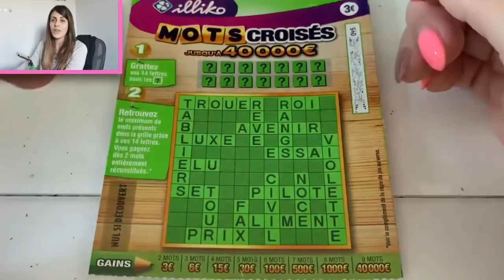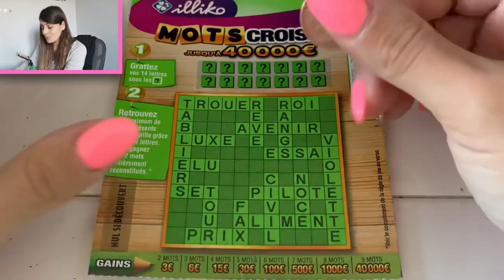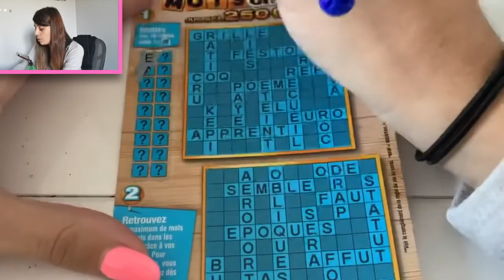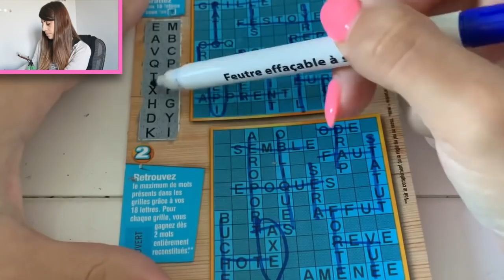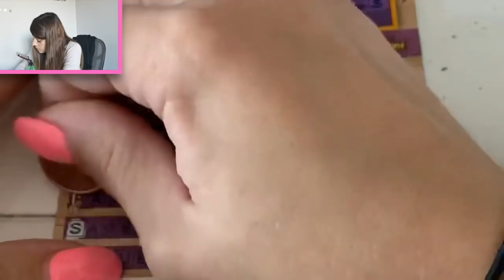C'est TELLEMENT DEMANDE 😱💕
Mes Amours 💚

Charlène 💚